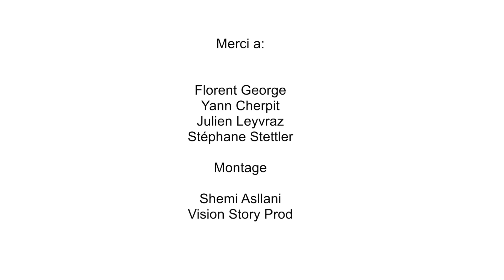Le Batfan Pèse 23kg - Voici Comment Le Maniupuler Depuis Le Camion Des Pompiers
Le batfan est un ventilateur de 23kg.

Dans le véhicule tonne pompe, il est placé à hauteur d'épaule. Voici une technique pour le porter sans se faire mal au dos ou mal à l'épaule. ---